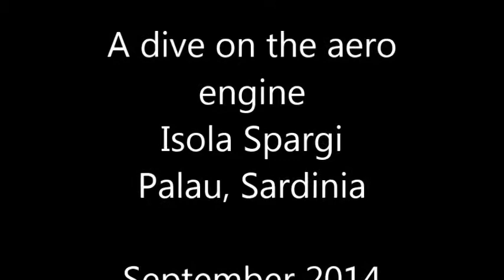A dive on the aero engine off Isola Spargi, Sardinia September 2014